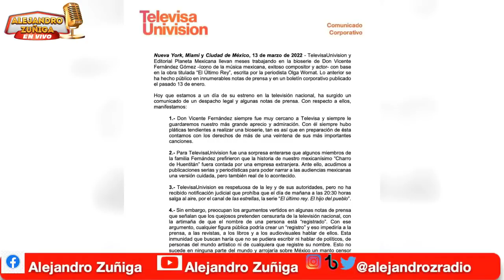Buscan HUNDIR serie de Televisa y ellos se defienden